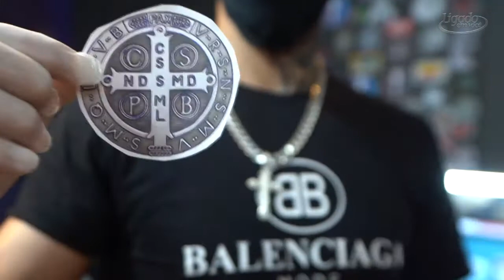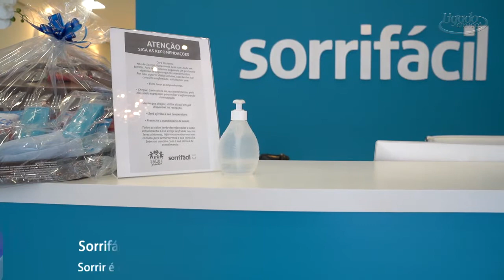Ligado em Você dia 12 09 2020 Bloco 01